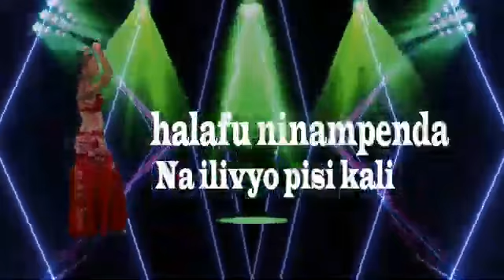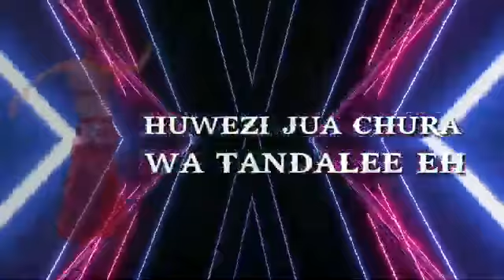Novoh x Dayo-Love nwantiti Remix(lyrics)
Ckay-Love Nwantinti Remix
        Novoh x Dayo making are Remix love nwantinti official lyrcs